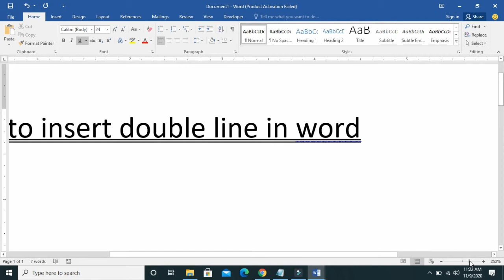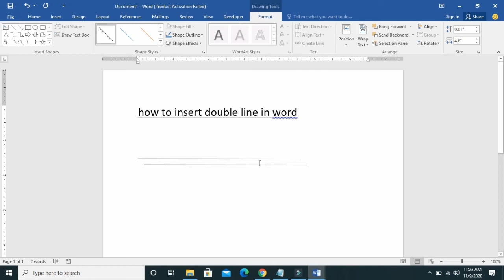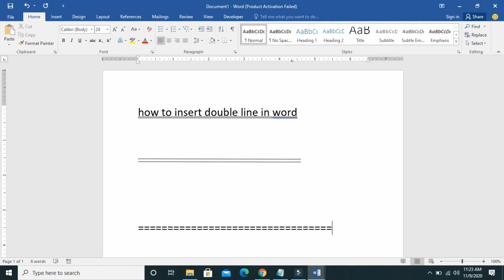How to insert double line in word: How to Put Double Line Under Text in Microsoft Word